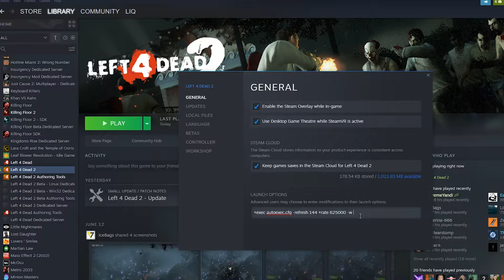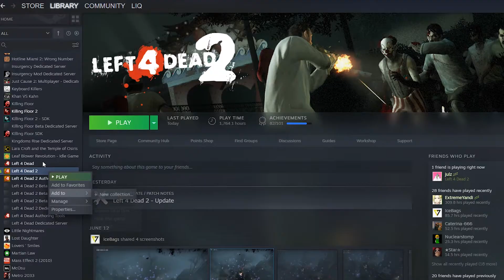L4D2 FOVS be like:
:DDDDDDDDDDDDDDDDDDDDDDDDDDDDDDD
music from mario kart